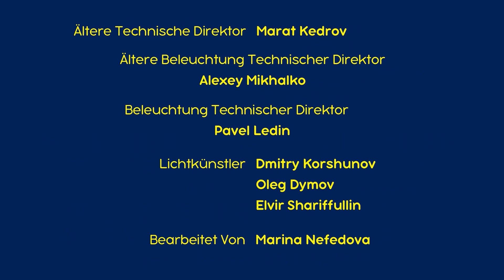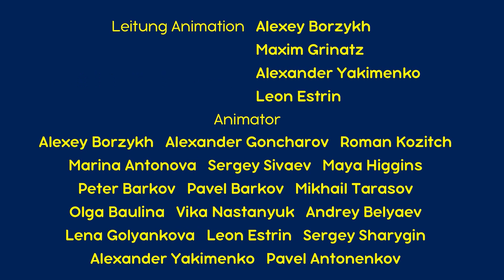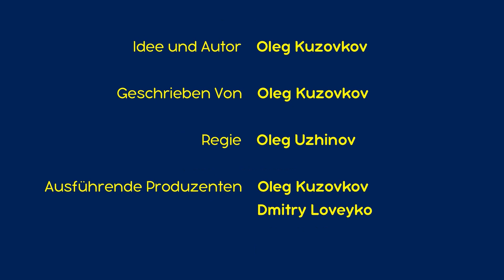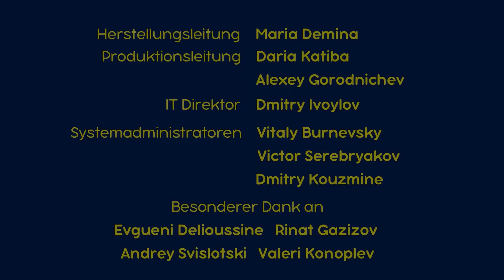Mascha und der Bär - Cartoonsammlung 4 🔥(30 Minuten)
👱‍♀️🐻 🐾 Spuren im Schnee 🦔 (Folge 4)
🐻 Holiday on Ice ⛸ (Folge 10)
Die Nummer für den Notfall 📞 (Folge 9)
Die mit den Wölfen tanzt 🐺 (Folge 5)
Der Karotten-Dieb 🐰(Folge 12)